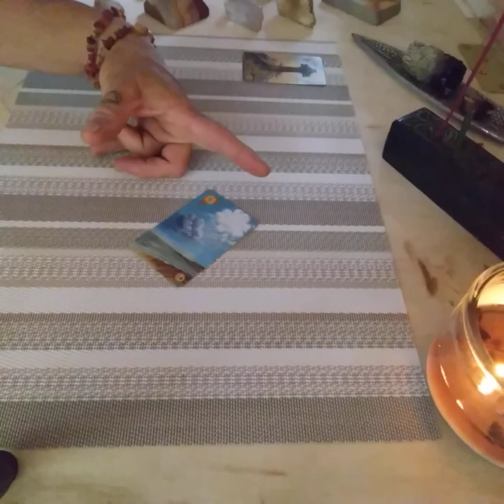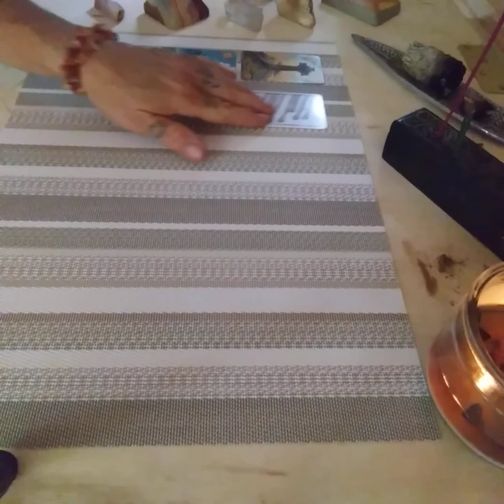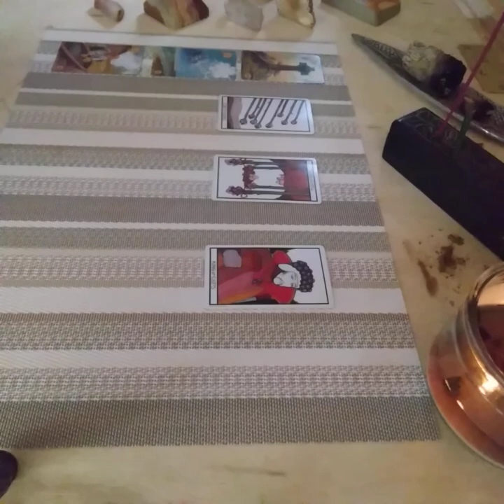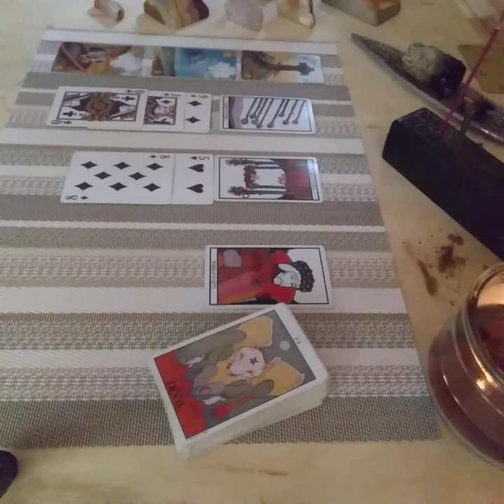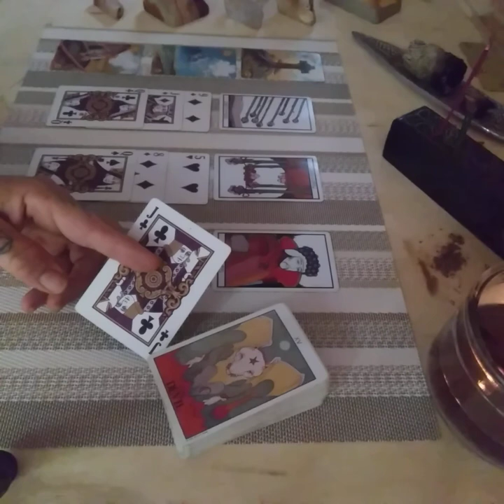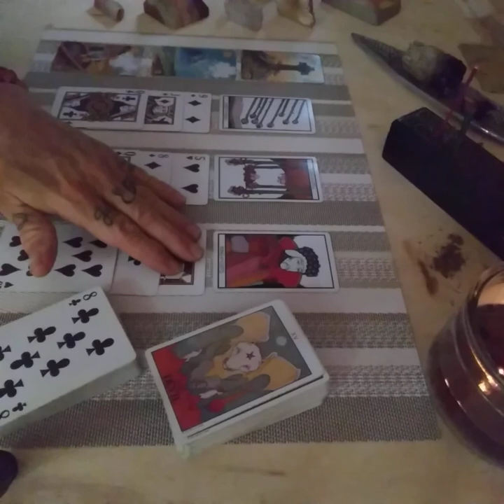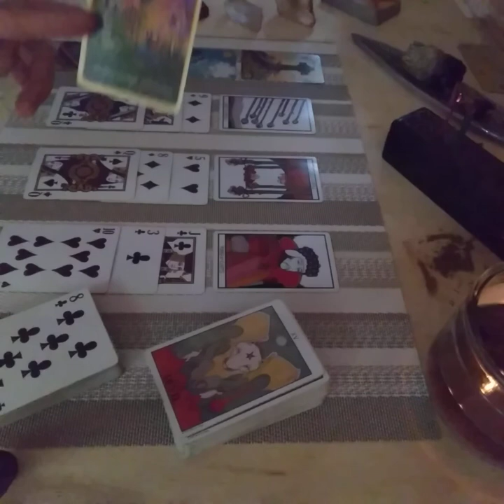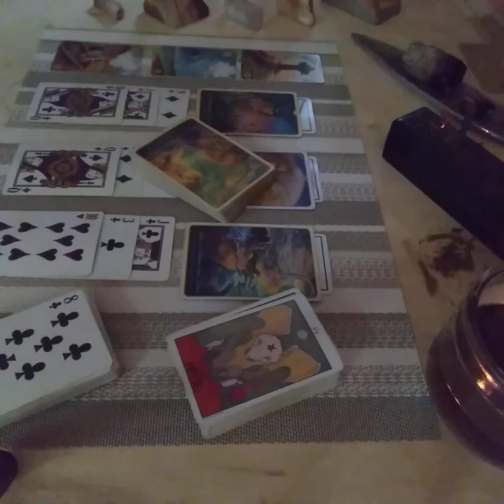😐Trial🕵‍♀️ OTG 🌄 TL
ABBA - Take a chance on me

Please read:
Jeremiah 14:14
Jeremiah  23:16